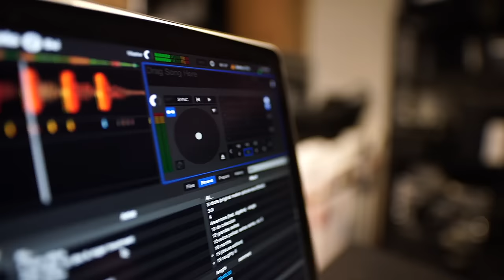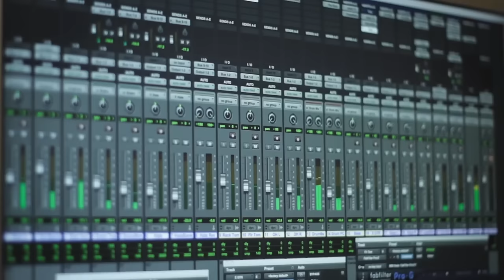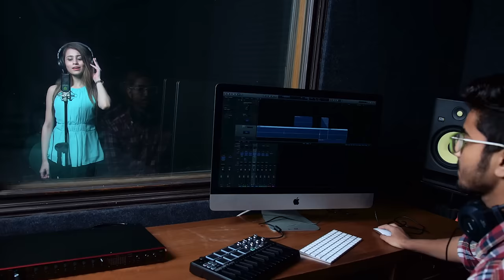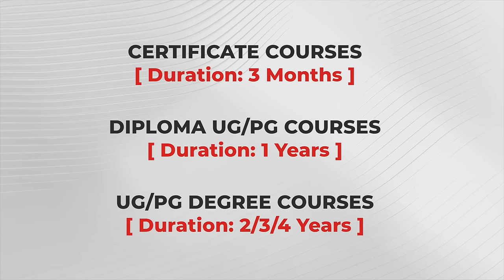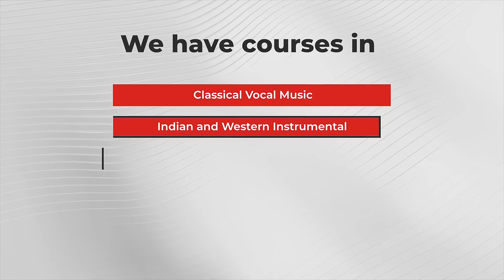Make your Career in Music | Learn Music | Admission Open 2021 | School of Music | 18001026066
It's a dream come true opportunity for you. If you wish to learn music and build your career in music & sound industry. You are at right place. Music is loved by everyone. Then, why not make it a career. There is huge opportunity in the music market. "How to" or "Where should" or "How can I start" all questions are answered here. Learning music in AAFT means learning technics & professional music from the experts.

Admissions Open for Degree (UG & PG)

For more information about the institution, courses, and admissions, you can visit the following link or call on the given numbers:

Address:
Noida Campus:  FC-14/15, Sector-16A Film City Noida, Uttar Pradesh- 201301, India
Raipur Campus:  AAFT University Of Media And Arts, Vill. Manth, Kharora, District – Raipur, Chhattisgarh- 493225

About AAFT:
Established under the aegis of Marwah Studios, AAFT University is the first Film, Media and Arts University in India. One can enter the Film industry by gaining professional training through its upgraded courses, state-of-the-art infrastructure and hands-on workshops.
Headed by Mr. Sandeep Marwah, along with Anil Kapoor, Boney Kapoor, and Sonam Kapoor as Board of Directors, its education and training arm at Film City, Noida & Raipur, Chhattisgarh has been imparting industry-relevant training in Filmmaking, Mass Communication, Photography, Advertising, PR, Animation, Data Science, Health & Wellness, Music, Fashion designing, Interior designing, Jewellery designing, Textile designing, Makeup and styling, etc. since more than 25 years.